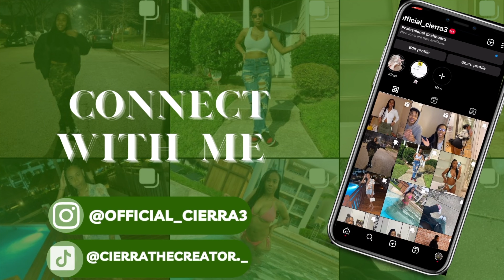ANWSERING ANONYMOUS QUESTIONS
Hi, first off thank you all so much for watching!
If you are reading this, get to know me DOWN BELOW
Name: Cierra
Age:23
When is my birthday? January 9th
Where do I live: IL
What do I use to film/ edit? iMovie & iPhone 11

Keep up with Cierra (social medias)

Business info